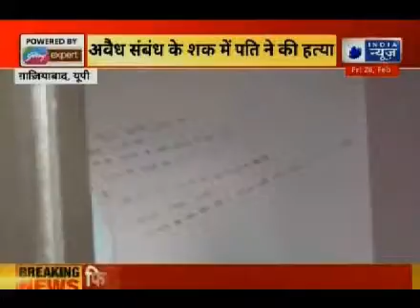Aankh kaan khol ke | Top Headlines| आज की बड़ी खबरें | 28th FEB 2020